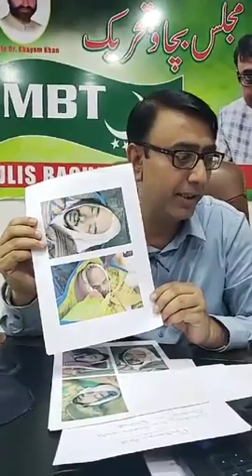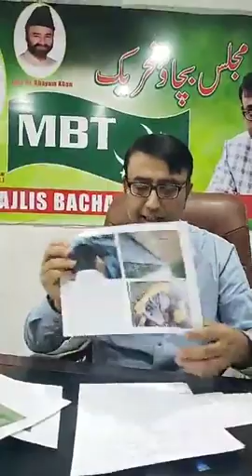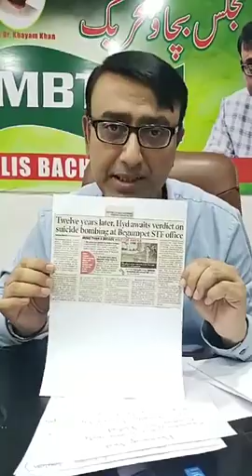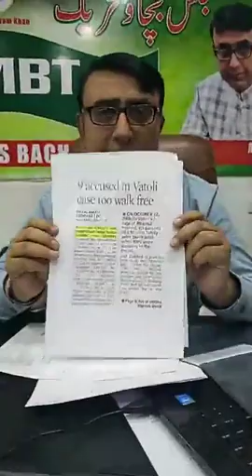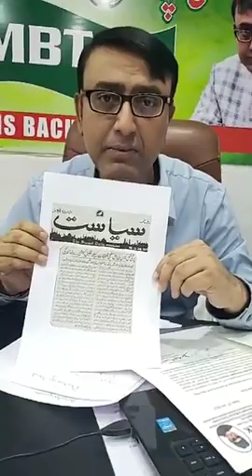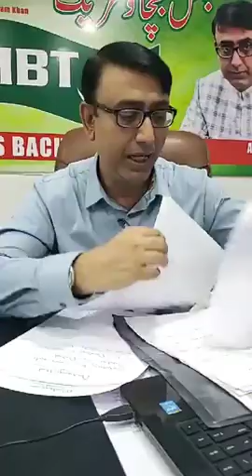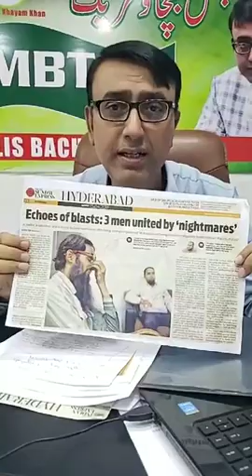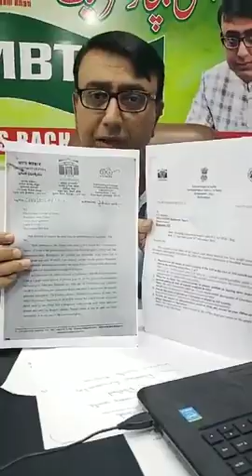Musalmano Ke Humdard Banne Wale AIMIM Ki Sacchayi Suniye Amjadullah Khan Sahab Ki Zabani..